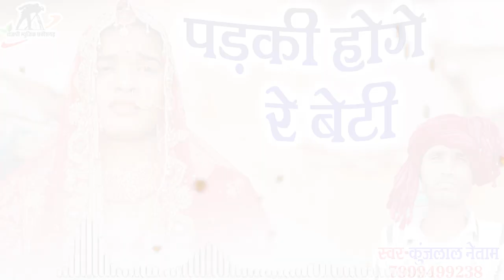पडकी होगे रे बेटी || Padki Hoge Re Beti || Kunjlaal Netaam || CG Song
Audio Credit
Song                     :-  Padki Hoge Re Beti
Singer                    :-   Kunjlaal Netaam
Lyrics                    :-  Kunjlaal Netaam
Rhythm                 :-  Himanshu Nayak
Audio Mixing        :- Homendra Bharti
Recordist               :-

Video Credit
Uploading            :- Laxmi Mandavi
Language
Lable                     :- Rajshree Music CG
Genre                    :-  Regional

lokgeet song
Kunjlaal Netaam C.G song
# Kunjlaal Netaam lokgeet Song
Kunjlaal Netaami Song
#  Padki Hoge Re Beti CG Song
# Kunjlaal Netaam -  Padki Hoge Re Beti
# Padki Hoge Re Beti
Cg Song